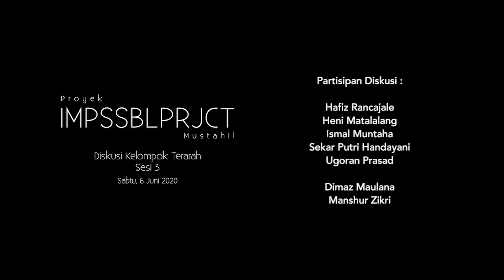IMPSSBLPRJCT (Proyek Mustahil) - Diskusi Kelompok Terarah Sesi 3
Klik tautan di bawah ini untuk membaca pengantar Proyek Mustahil

Isu pandemi masih merupakan konteks yang pas untuk dibicarakan di ranah seni. "Diskusi Kelompok Terarah (DKT) Proyek Mustahil - Sesi 03", yang dilakukan secara daring via Zoom pada hari Sabtu, 6 Juni 2020, pukul 10.00 WIB ini cukup menggali sudut pandang lima narasumber (Hafiz Rancajale, Heni Matalalang, Ismal Muntaha, Sekar Putri Handayani, dan Ugoran Prasad) dalam memikirkan, sekaligus mencoba mengatasi—berdasarkan kapasitas mereka masing-masing—keadaan yang serba terbatas ini.

Para narsum mengurai sejumlah poin terkait pandemi COVID-19 yang bisa merefleksikan peluang perkembangan gerakan dan estetika seni. Sembari menerjemahkan ide "Kemustahilan", diskusi pun menjalar ke ingatan para narasumber mengenai situasi ketika Indonesia masih berada di masa rezim Orba, Reformasi, dan pasca-Reformasi. Hingga akhirnya, relasi antara manusia dan COVID-19 ini pun juga membuka diskusi filosofis tentang kontrol dan pertarungan/perebutan ruang.

Selain itu, narsum DKT ke-3 ini juga menyinggung soal “liveness“ dan kesempatan untuk mengubah paradigma dalam menerjemahkan “liveness” itu sendiri, juga tentang bagaimana semestinya kita perlu mengedepankan “kerelaan” dalam mengamini situasi dan kondisi yang ada, atau peluang-peluang lainnya yang bisa kita pelajari dari “generasi digital, internet, media sosial”.

Aspek lainnya yang tak lupa dibahas para narasumber ialah tentang skala prioritas dan kesadaran untuk tidak terjebak pada “perubahan medium” dalam berekspresi. Dua aspek terakhir ini, agaknya, memang memengaruhi keputusan-keputusan estetis yang diambil para pegiat kebudayaan, khususnya pelaku kesenian. Mulai dari kerelaan memprioritaskan cakupan kerja di lingkup yang lebih kecil daripada lingkup yang besar, hingga celetukan ide semacam mengerjakan praktik sinema di ranah teks/tulisan alih-alih gambar bergerak dan ruang gelap saja.

Mengamini sudut-sudut pandang para narsum DKT ke-3 ini, situasi mustahil bukan lagi dilihat sebagai hal yang membatasi, tetapi justru dapat merangsang gagasan dan praktik baru, baik yang bentuknya sudah bisa terbayang maupun yang belum pernah terpikirkan sama sekali sebelumnya.